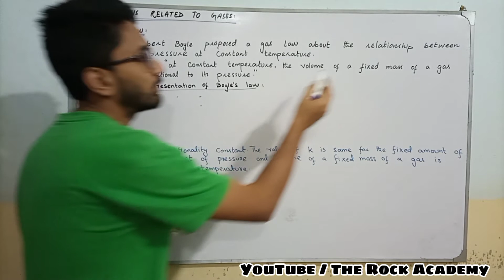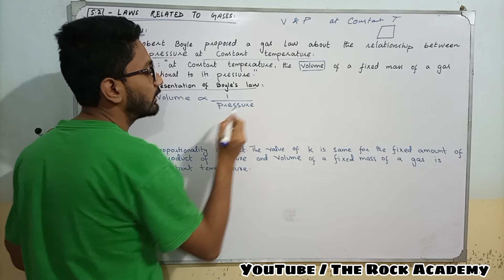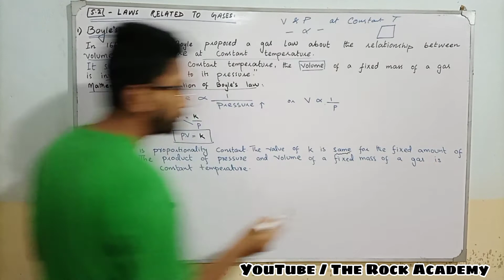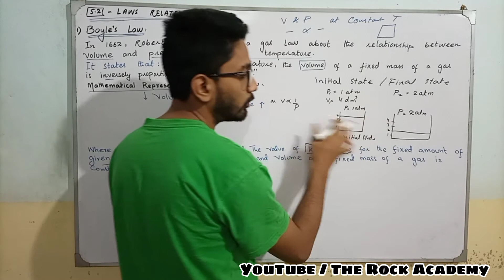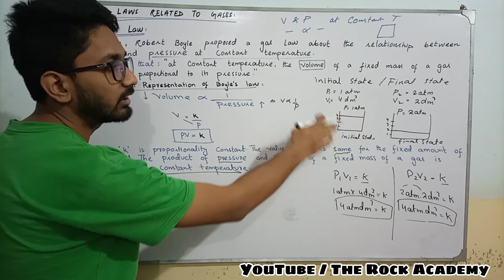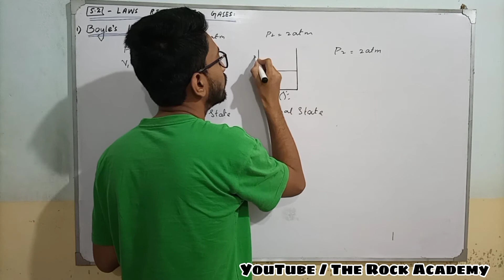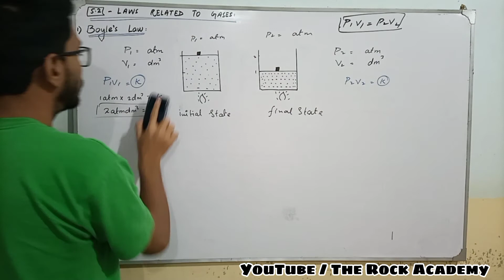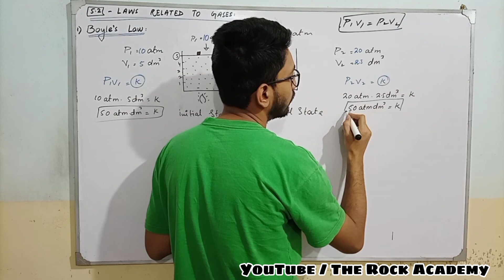Boyles Law | Chap 5 Physical States Of Matter | Class 9